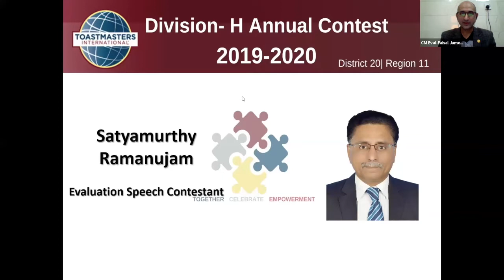Toastmasters | Dist 20 | Div H | Annual Speech Contest 2020 | Winning Evaluation Contest Speech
My Evaluation speech at the Annual Speech Contest 2020 of Division H, District 20 of Toastmasters  International.  District 20 consists of two countries, namely, Bahrain & Kuwait.  Division H is part of Kuwait.  I represented Durrar Toastmasters, part of Area 29, Division H.  The target speaker was Toastmaster Anand Pillai of Timber Talkers Toastmasters.  I won the third place.